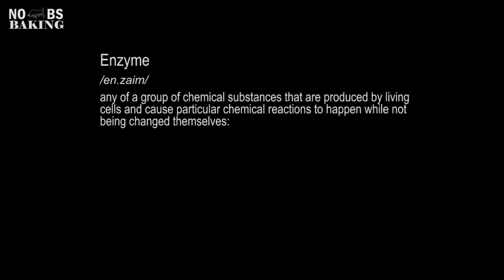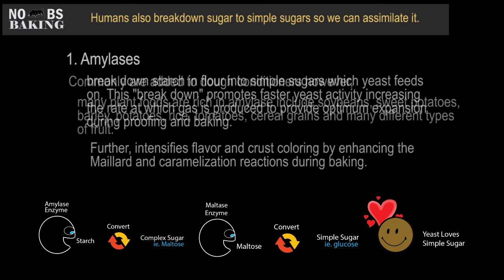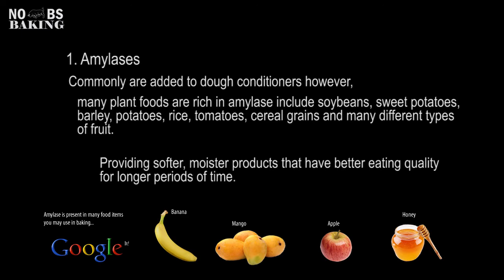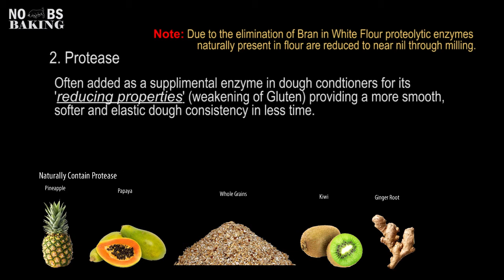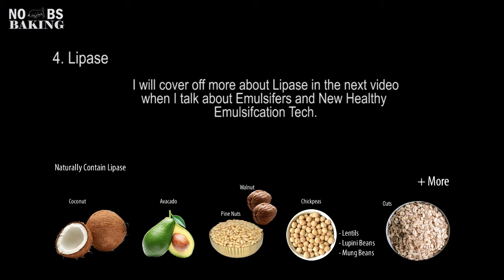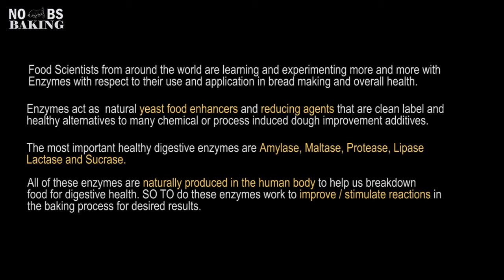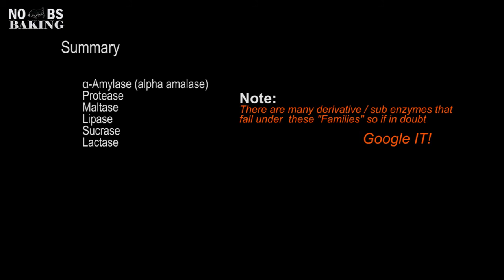Baking Enzymes | The Benefits and Function of Natural Enzymes in Bread Baking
Understand the health benefits and function of natural enzymes used in bread baking.
This video explains each of the most common family groups of enzymes either added or naturally occurring within not only bakery products but humans and most other living organisms on the planet.
New studies and research is on going in the area of healthy enzymes as a way to reduce or potentially eliminate some of the more questionable baking additives used in dough conditioners and bakery products around the world.

This video covers the most important digestive enzymes in the human body and the correlation of these enzymes on dough rheology. The enzymes we will cover off are amylase, protease, lipase, maltase,  and lactase.

The objective of my What is in my bread...and Why - series is to help consumers and home bakers understand what these things are, why they are being used and if they fit into your health and lifestyle objectives when selecting baking ingredients or finished products.

Chapters
00:00 What are Enzymes
00:59 Common Enzymes in Baking
01:28 Function of Enzymes
05:15 Enzyme Facts
05:43 Why Are They Used
06:47 Summary